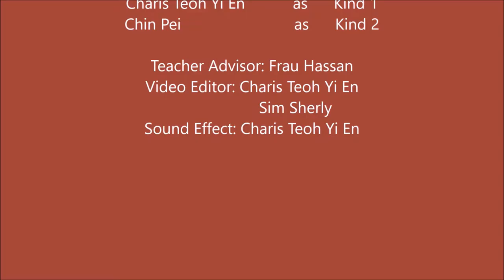SKVA2823 Group Project/Oral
Group Members
A164589 CHENG HUI CHING
A165100 CHARIS TEOH YI EN
A165320 CHIN PEI
A165889 SIM SHERLY